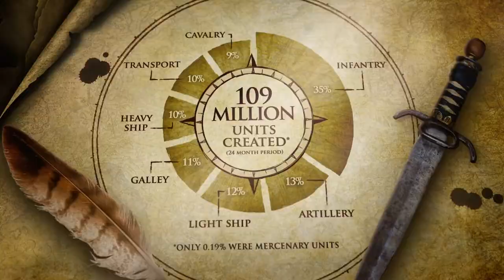Europa Universalis IV Epic Release Trailer